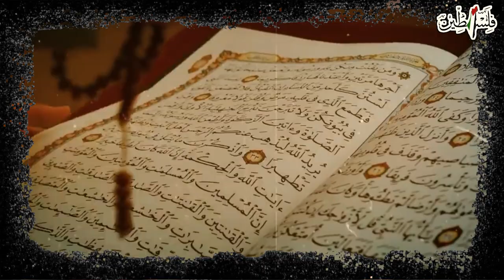محمد بسطاوي || لعنة العقد الثامن .. النهاية قربت ✌️🔻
في فترة من الفترات مع نهاية التسعينات وبداية الألفية الجديدة
انتشر مواضيع عن " زوال اسرائـ’يل " او لعنة العقد الثامن "
الكلام دة سواء في كتب أو صحف او مقالات وغيرها والتوقعات دي هتلاقيها مستمره لحد يومنا دة
منها اللي معتمد على الحسابات الفلكية, ومنها معتمد على توقعات سياسية
ومنها اللي استغل الدين ومنها بالبركة كده تحت مبدأ بيع الوهم
وأغلبها كانت توقعات غلط بعناوين كاذبة
ورغم ان الكلام ده جزء منه صح
ايوة صح بس اتبنى على أساس غلط
وبيدل على اننا للأسف مع الوقت بقينا نساند قضية من غير فهم واضح ووافي لأبعادها وتفاصيلها وتاريخها
فا ازاي بقى هنقدر ندافع عن حاجة احنا مش فاهمينها اصلا كويس؟
وعشان يكون كلامي اوضح ليك تعال احكيلك شوية حاجات فى الموضوع دة
فيلا بينااااااااااا